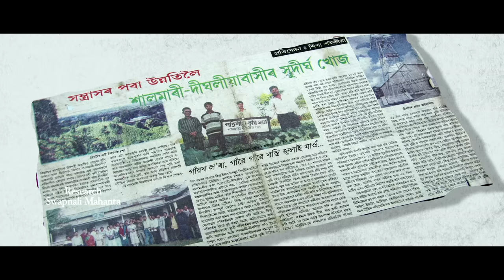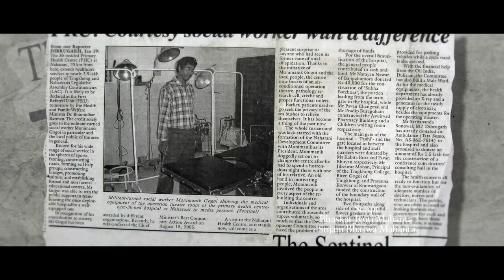Rebellion Bejeweled - Official Trailer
Rebellion Bejeweled is a documentary on the saga of grit, determination and focussed integrity of Shri Manimanik Gogoi, who was once a rebel with allegiance to United Liberation Front of Assam (ULFA), the dreaded armed outfit trying to secede from India. Manimanik always had dreams in his eyes, that of a better life for his people and at an impressionable young age, he found in ULFA a medium to move towards his goal. Over the years, ULFA witnessed a number of upheavals within itself. Also, with sustained and determined state action coupled with its dwindling international network, it is now merely a pale shadow of itself. Outrightly rejecting its terror tactics and doubtful integrity, its erstwhile constituency of the Assamese people also has withdrawn its support. When Manimanik was released from jail, unlike most of his comrades, he did not surrender in exchange for doles nor did he go back to the organization, disillusioned as he was with the ways of the outfit. Rather, he chose a third path to realise the dream he dared to see; this time there were no firearms or a clamour for sovereignty but only focussed work on community organization, drives for gainful employment of the youth and women, projects for amity among social groups with immense importance placed on work ethics. All along, his USP has been an unwavering commitment to honesty and integrity of self and a rare unity of behaviour, thought, and actions.

Manimanik Gogoi is from Salmari Digholia village of Tingkhang, a suburban area in Dibrugarh, a district in the state of Assam. The districts of upper Assam, particularly Dibrugarh, are rich in resources with some of the biggest production centres of tea and petroleum in India. Oil India Limited (OIL) with its headquarters in Duliajan, about 40 km away from Tingkhang and also the government machinery have come to repose great trust on Manimanik Gogoi as a ‘community consultant’. With tremendous work ethics, display of impeccable integrity and a deep concern for justice and fair play, Manimanik could not only rally the community around his vision, but also facilitate a paradigm shift in the approach of the industry and government machinery to take the people along as primary stakeholders.

The literal meaning of the term Manimanik in Assamese is gems and jewels. Our subject was a rebel before he joined the ULFA, while in ULFA, and after he came out of it too. And he continues to rebel against all kinds of almost universally practised acts of corruption, lethargy and injustice.

Language: English